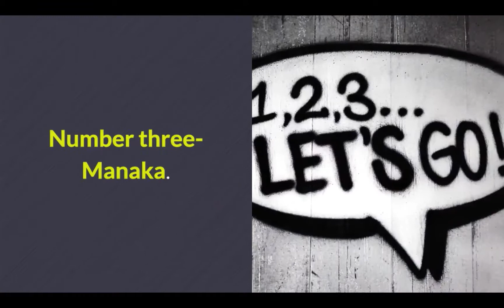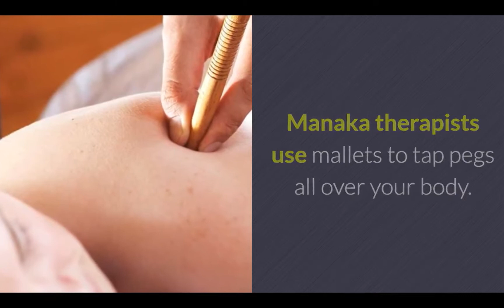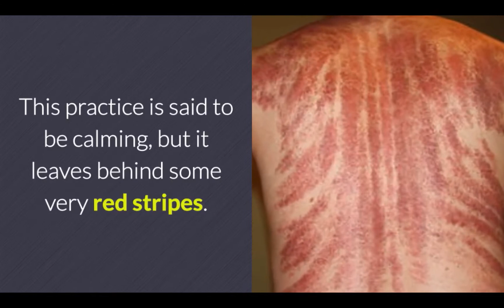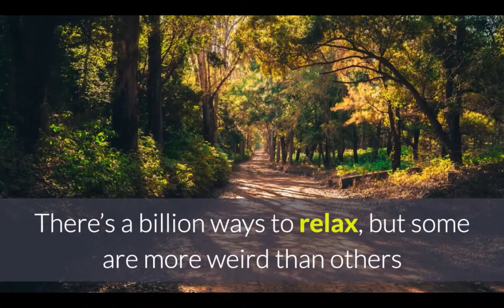Ten Weird Ways to Relax That You Never Knew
Ten Weird Ways to Relax

What do you do when you’re stressed? Play a game or cook dinner? There’s countless ways to relax but some are truly weird. Here’s ten weird ways to relax that may just sound absurd.

 Number one- Korean saunas. Korean kiln saunas, or han jeung mak, are really intense versions of your usual gym saunas, with a twist. They still rely on heat, but you will be wrapped in a blanket and sent into a stone hut to sweat it out.

 Number two- Shirodhara. Waterboarding is definitely not relaxing, but this somewhat similar practice is. Buttermilk or oil is poured down your forehead to coax your third eye open. Even if that third eye isn’t there, you’ll still have a moisturized forehead!

 Number three- Manaka. Manaka therapists use mallets to tap pegs all over your body. They hit pressure points to the rhythm created by a metronome. First started in 16th century Japan, this therapy is still used today.

 Number four- Moxibustion. Moxibustion involves lighting mugwort on fire over on on your skin. Will it boost your chi? Maybe. Will it burn? Absolutely. It’s up to you to weigh that risk and reward.

 Number five- Laughter yoga. Instead of flexing your muscles, try flexing your smile with laughter yoga. Forced laughter turns into real laughter in this form of group relaxation. Think it’s absurd? Even better- that gives you a reason to laugh.

 Number six- Ganbanyoku. Ganbanyoku involves laying down and stretching over a slab of heated granite. Find yourself stuck between a rock and a hard place? Try this heat therapy.

 Number seven- Amusement baths. The “amusement” in these baths comes from the drink of choice you swim in. A Mount Fuji resort lets you pick between red wine, sake, coffee, or green tea. There’s one stipulation- you can’t drink it.

 Number eight- Fish foot massage. Fish pedicures are found all over Asian countries, and they work! Tiny fish eat away the dead skin on your feet and legs after you place them into the water. Just hope you’re not ticklish.

 Number nine- Gua Sha. Instead of using that spoon to scoop out some ice cream, why not use it to scrape the stress away? Gua Sha involves scraping the skin with a spoon. This practice is said to be calming, but it leaves behind some very red stripes.

 Number ten- Placenta facial. Animal placentas are a common skincare ingredient, but some spas use human placenta obtained from consenting mothers after they give birth. This is said to help prevent aging. Talk about regaining your youth!

 There’s a billion ways to relax, but some are more weird than other. Try these ten weird ways to relax next time you find yourself abroad.